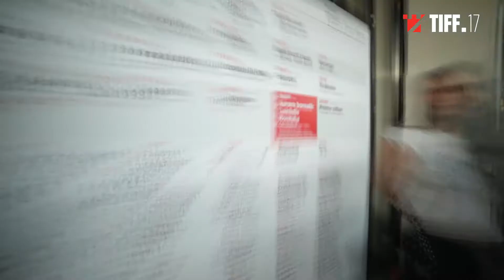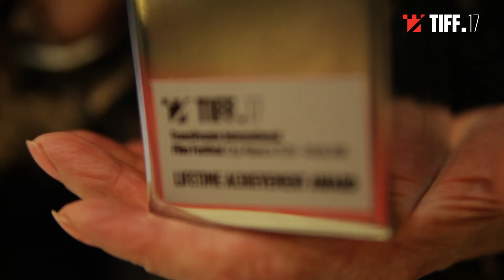Márta Mészáros - Premiul pentru întreaga carieră | TIFF 2018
Operatori: Alexandra Carastoian, Lorand Laszlo, Carmin Moldovan, Tudor Vaida
Editori: Tamas Bodo, Andrei Crișan, Diana Rădulescu
Reporteri: Cristian Grindean, Iulia Vlad
Video Content Manager: Letiția Ștefănescu